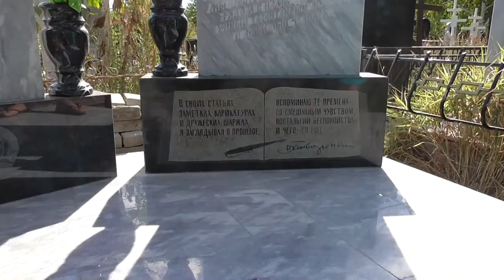2014 09 05 Новый памятник родителям